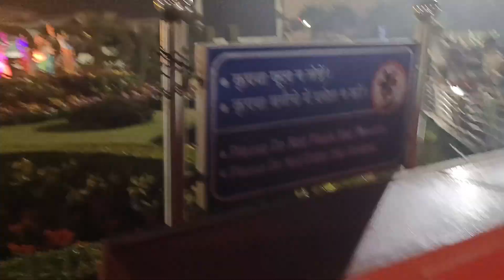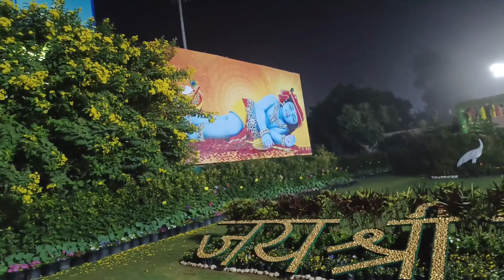Short trip 😀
Short trip 😀 travelvlog familyvlog bengalivlog ‎@satabdiroybrahma2888